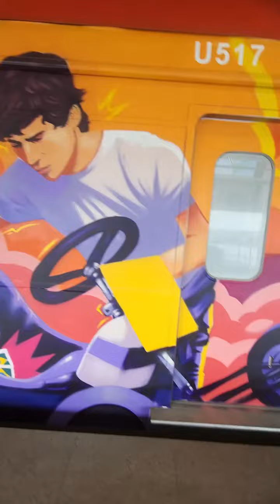Graffiti que fiz junto a outros artistas em um dos vagões da cptm em homenagem ao Ayrton senna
Essa linda homenagem aos 30 anos do legado do senna  foi realizada por 8 grafiteiros nos 8 vagões do trem da cptm, cada vagão retratou uma parte da história do senna
O vagão está em circulação na linha 13 jade aeroporto de Guarulhos-Barra funda